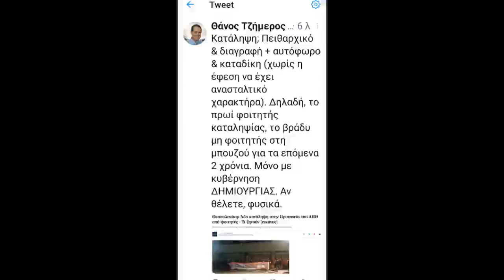ΘΑΝΟΣ ΤΖΗΜΕΡΟΣ ΓΙΑ ΤΗΝ ΝΕΑ ΚΑΤΑΛΗΨΗ ΣΤΗΝ ΠΡΥΤΑΝΕΙΑ ΤΟΥ ΑΠΘ.